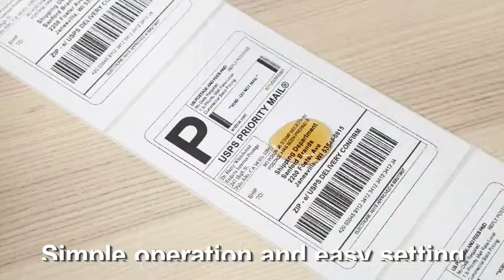SL42 Thermal Label Printer Intro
High Speed - Thin-film direct thermal printing technology-150mm/s with 203DPI , it can print 72 labels per minute.
Various Application - Compatible with both Windows and Mac devices. Suitable for FedEx, USPS, DHL, Amazon, Etsy, eBay, Shopify, etc.
Inkless Technology - Uses direct thermal technology. No ink or toner is required.